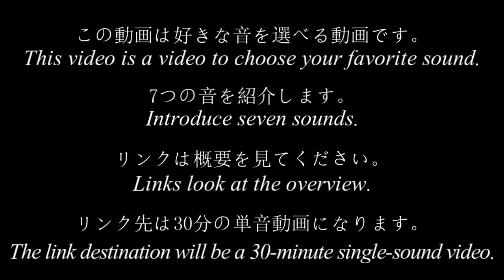【ASMR】6好きな音を探せる動画/Video to find your favorite sound【NoTalking】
音選び動画は毎週日曜日に更新します。
Sound selection videos are updated every Sunday.